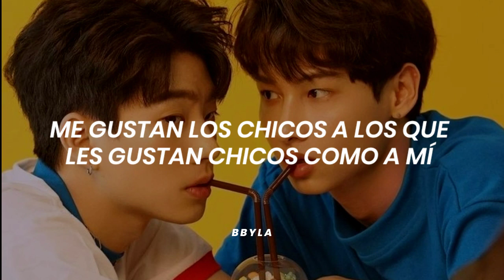"mamá, me gustan los chicos" 🏳️‍🌈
.-I like boys- Todrick Hall